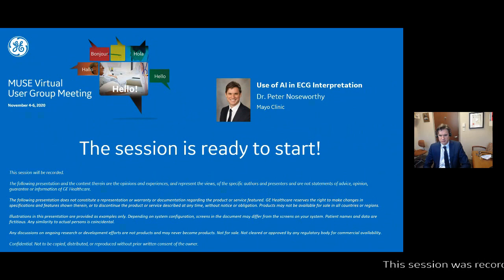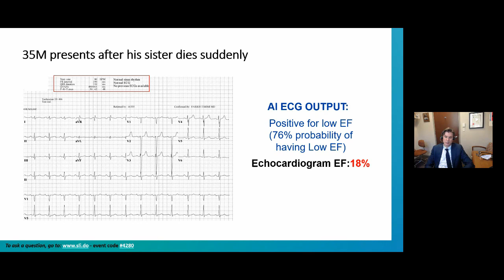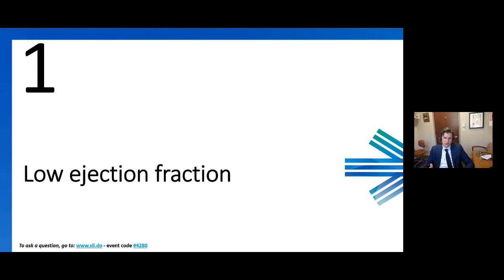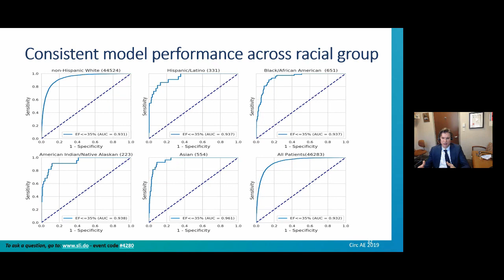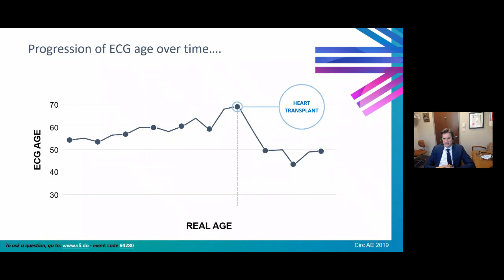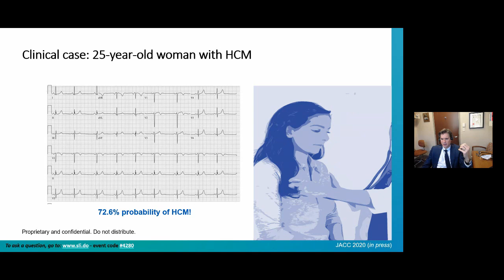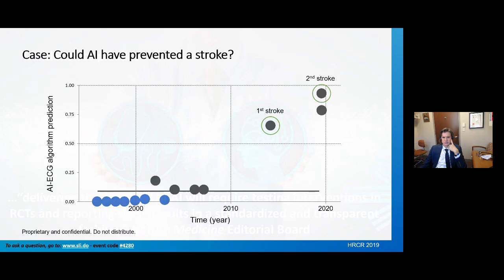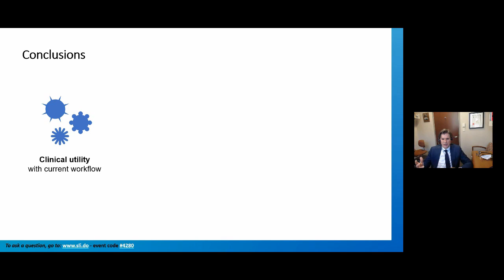Use of AI in ECG Interpretation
Presentation shared during the 2020 Virtual MUSE User Group meeting.